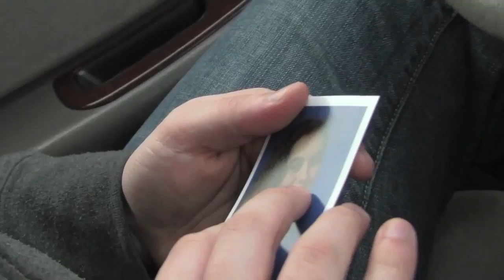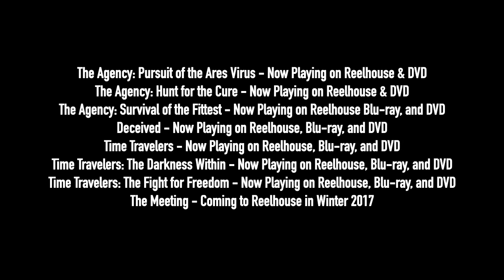Winkler Pictures 2016-2017 Showcase Reel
Here is the updated 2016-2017 showcase reel for our independent film company, Winkler Pictures. You can check out all of our films and trailers